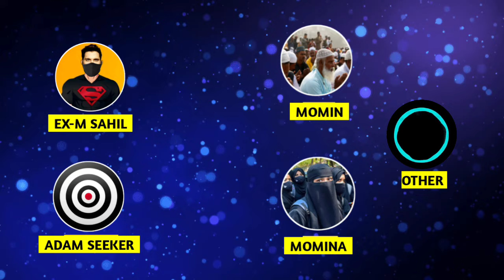exmuslim - momin ki dhulai 🤐 | sachwala, sahil, Adam seeker debates